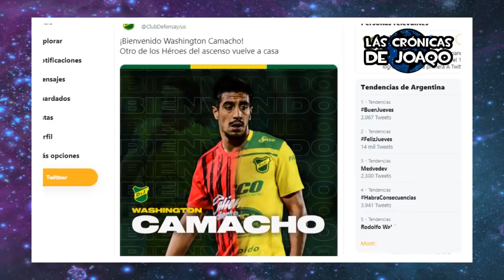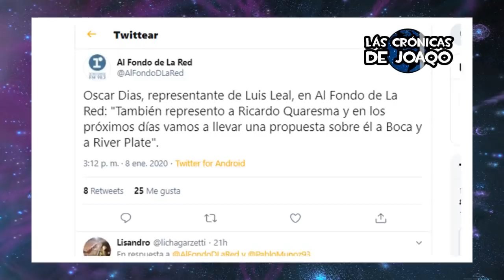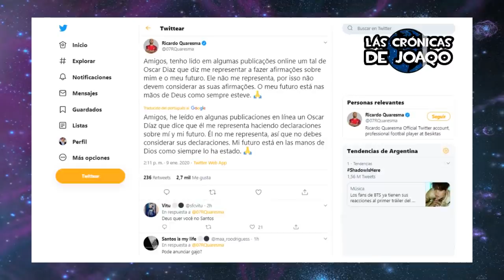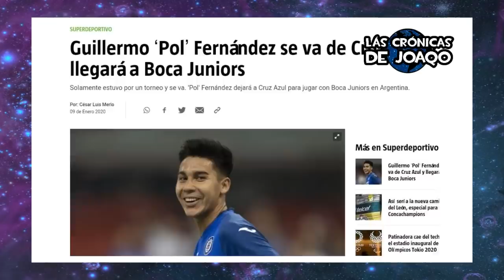El ATLÉTICO eliminó al BARÇA+ El EUROPEO que SONÓ para RIVER y BOCA+ POL FERNANDEZ a ¿BOCA o RACING?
Dura derrota del Barcelona de Lionel Messi que termino remontado y eliminado de la Supercopa ante el Atletico de Madrid, El Europeo, el Amigo de Cristiano Ronaldo que sonó para River y Boca, ¿Y qué pasará con Icardi, se queda en Francia o vuelve a Italia?, Barros Schelotto quiere a Chicharito Hernandez, ¿Se juntan los mellizos Funes Mori en México?, la curiosa conferencia de Coudet, la pelea entre Afa y Superliga por el calendario del torneo, Pinola no le teme a Riquelme, la cláusula especial que tendrá Centurión en Vélez, el fin de la novela de Gaich y San Lorenzo, Racing quiere a un deseo de Riquelme, el gesto de River con sus hinchas, Cardona ¿Se acerca a Boca?, lo mejor del mercado de pases y mucho más!